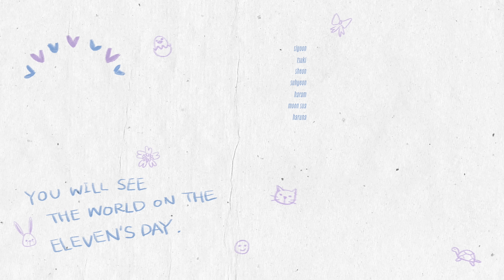[BecOrd] Billlie | '1월 0일 (a hope song)' Recording Day Behind